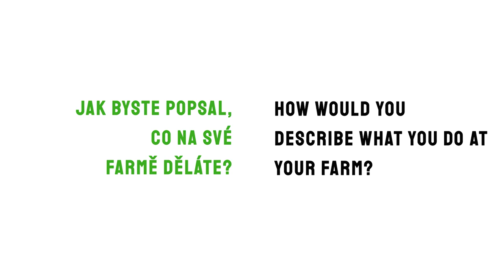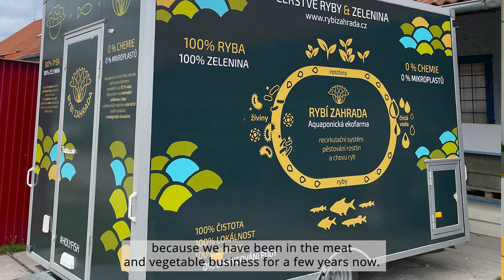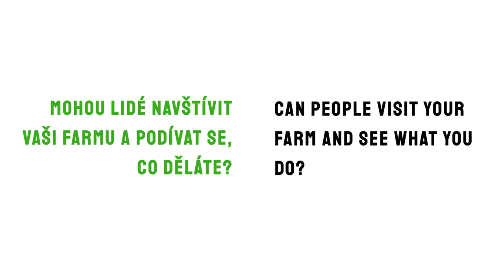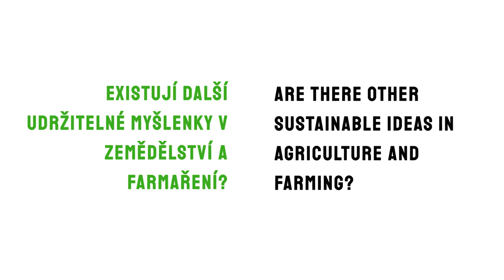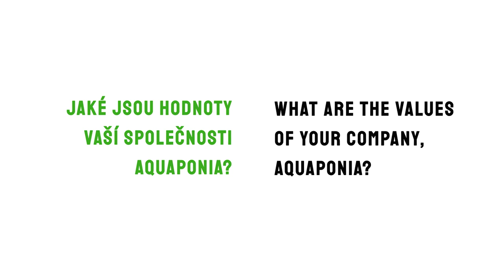Aquaponia - Czech Republic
The aquaponic farm Aquaponia has stabilized its presence on the market in 2018. Using the methods of interview and observation, we tried to understand the functioning of the aquaponic farm, that is positioned strategically to covered the demand on the South and in the Center of the Czech Republic, including its proximity to the capital, Prague. We tried to understand the challanges the modern and sustainable farming has to deal with. The method of aquaponics, where farmers breed fish and grow vegetables and herbs in a symbiosis, one ecosystem, has proven itself to be a possible sustainable way of modern agriculture that supports local market, local farmers and circular economy as well as ecological ways of farming. It also allows countries with no direct access to sea or countries with changing seasons to produce vegetables and fish all year long, independently of the outside temperature and weather.